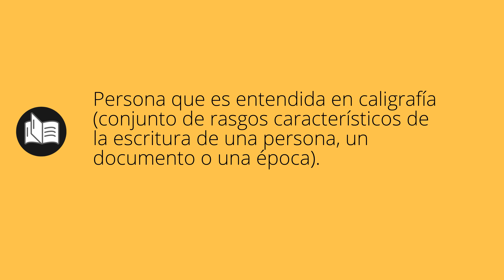Que significa CALIGRAFO • caligrafo SIGNIFICADO • caligrafo DEFINICIÓN • Que es CALIGRAFO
Que significa caligrafo en español. Cual es el significado y definicion de caligrafo. que es caligrafo. caligrafo definiicon en español. Todos los significados y definiciones del diccionario español.

Diccionario de la RAE (Kindle):
Diccionario de la RAE (Tapa dura):
Diccionario de primaria VOX:
Diccionario Esencial de la Lengua Española:
Diccionario Cambridge Español - Inglés: